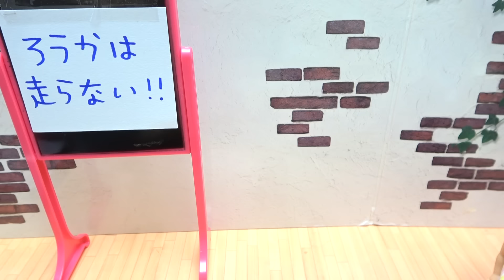【お金持ちのヤバい兄弟が引越してきた!!】ヴィクトリア先生がクビになる!? ワガママだらけの転校生VSケーちゃん達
貧乏な占い大好きな女の子、ミオンの隣に引っ越してきたのはお金持ちの田中兄弟！ミオンの事を悪く言うからいとこのシオンとリオンは怒り沸騰🔥そんな太郎と花子がここなっつ小学校に転校してきて、ケーちゃんの隣のクラスで給食が嫌と大騒ぎ⚡️給食VSお弁当でもめる生徒にヴィクトリアが喝を入れるが花子が自分のママに告げ口してヴィクトリア先生が大ピンチ！！

今日の動画だよ⇒ 【お金持ちのヤバい兄弟が引越してきた!!】ヴィクトリア先生がクビになる!? ワガママだらけの転校生VSケーちゃん達